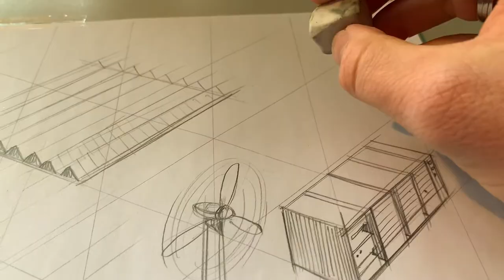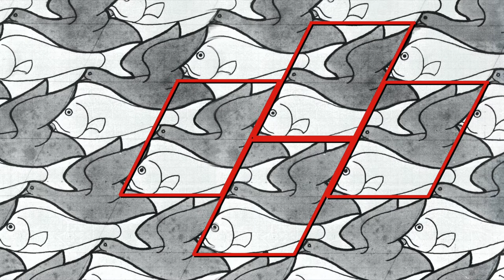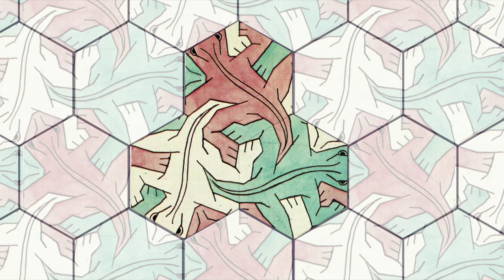Hoe maak je een onmogelijke tekening? (4/4)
Hoe maak je een onmogelijke tekening? In deze nieuwe serie van 4 vlogs duiken we in de wereld van Maurits Cornelis Escher, de meester op het gebied van tekeningen-die-niet-kloppen! In deze vierde video bestuderen we regelmatige vlakvullingen. Maar ja,... hoe 'onmogelijk' zijn deze illustraties nu eigenlijk? Tekenen jullie mee?